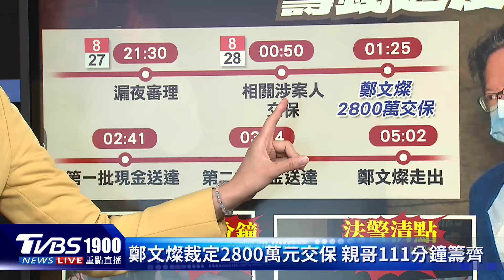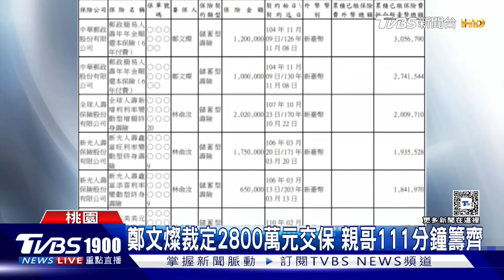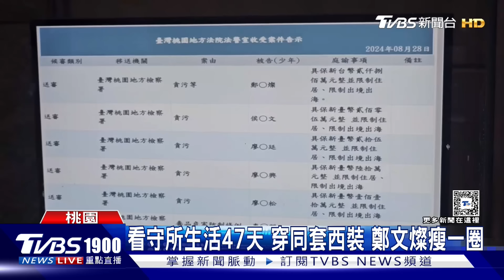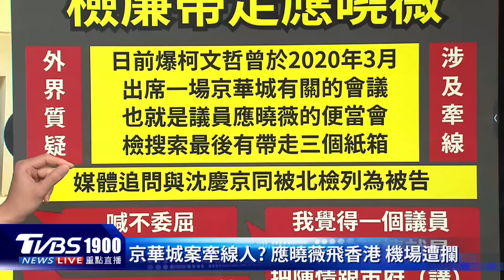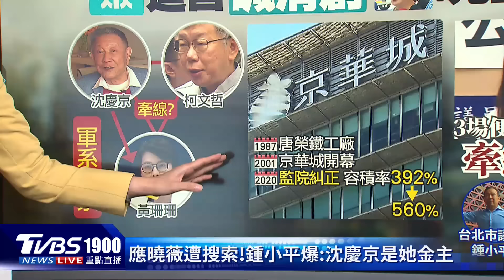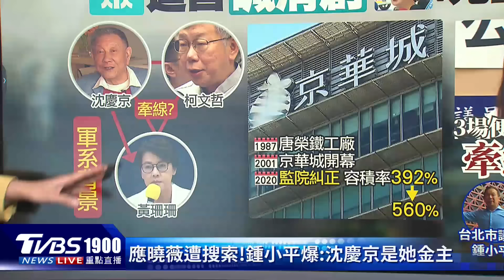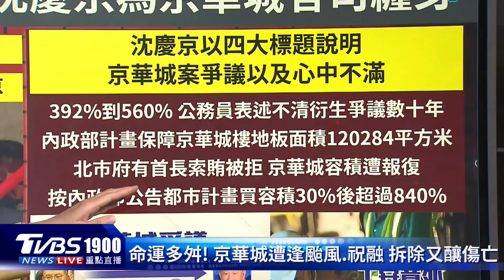凌晨2800萬交保!鄭文燦籌錢比法院數錢快 「橡皮筋」露餡！檢方抓包動過受賄的500萬｜新聞"樺"重點PODCAST@TVBSNEWS01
前桃園市長鄭文燦因涉嫌收賄協助變更用地遭羈押，被檢方起訴並求處12年徒刑，法院凌晨裁定以2800萬元交保，親友短短111分鐘就湊齊保釋金，讓他步出法院，法院花了超過兩小時才清點完畢，鄭文燦再次展現驚人的籌款能力。細看檢方起訴書，資深媒體人黃揚明發現，檢察官以「橡皮筋」判定500萬是否被動過，且起訴書還有一個「謎」，讓檢察官認定「鄭還錢動機」。